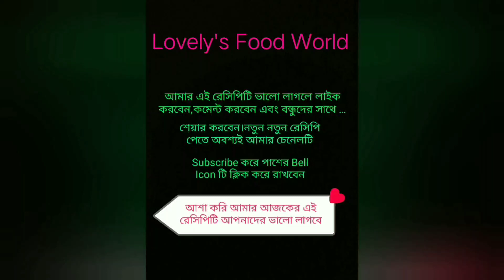কদবেল ও তেঁতুলের মিক্স টক ঝাল মিষ্টি আচার।Woodapple and Tamarind Mix Sour Spicy Sweet Pickles.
আসসালামু আলাইকুম Viewers,আজকে আমি নিয়ে আসলাম পাকাবেল ও তেতুলের মিক্স টক ঝালআচার সারাবছর বেলের স্বাদ পাওয়ার জন্য এই ভাবে আচার করে রাখেলে খুব ভালো থাকে আশা করি আমার রেসিপি টি ভালো লাগলে লাইক কমেন্ট শেয়ার করবেন। ধন্যবাদ💐💐